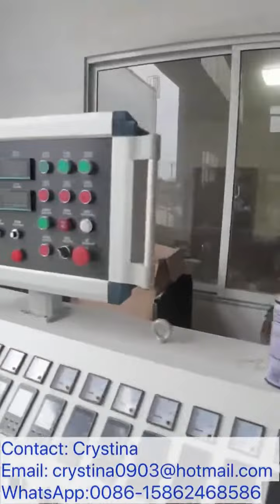Chinese plastic pipe machine maker PVC PE plastic extrusion line Pipe making machine extruder